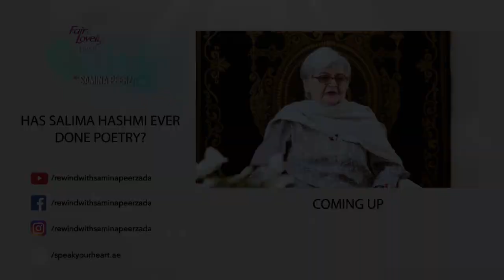Salima Hashmi | Celebrating Faiz Ahmed Faiz | Full Ep | Rewind With Samina Peerzada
Fair&Lovely Presents Rewind With Samina Peerzada

Salima Hashmi is a Pakistani painter artist, former college professor, anti-nuclear weapons activist and former caretaker minister in Sethi caretaker ministry. She has served for four years as a professor and the dean of National College of Arts. She is the eldest daughter of the renowned poet FaizAhmedFaiz and his British-born wife Alys Faiz. She represents the first generation of modern artists in Pakistan who carry an artistic identity different from indigenous artists. She is known for condemning the Pakistani and Indian nuclear programs; she is one of the few Pakistani intellectuals who condemned the nuclear tests by India and Pakistan in 1998. She received the Pride of Performance Award in 1999 for her services to the nation

Samina Peerzada's first ever digital talk show featuring the untold stories of today’s heartthrobs and legends of the past. Watch Rewind with Samina Peerzada's episode every week as we get on a roller coaster ride of emotions, relive the past and discover the secrets and struggles of the emerging stars that shine in the entertainment industry.

Set Designer: Ismat Graham
Makeup & Hair: Nabila
Jewellery: Shafaq Habib
Wardrobe: Nilofer Shahid